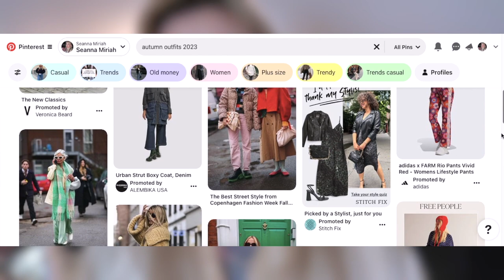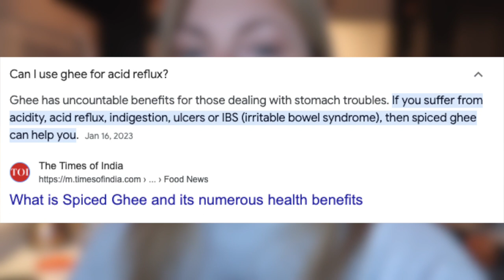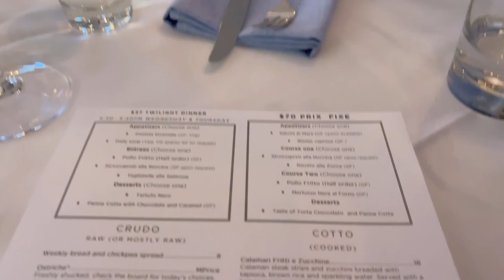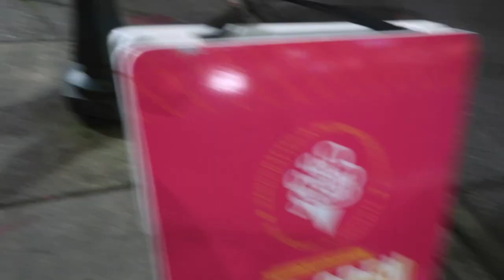A Little Autumnal Dinner Date for Two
App mentioned: CItizen
Recipe for Pumpkin Cookies: